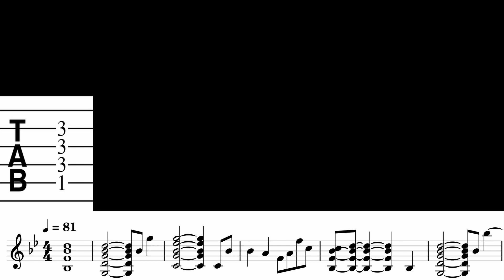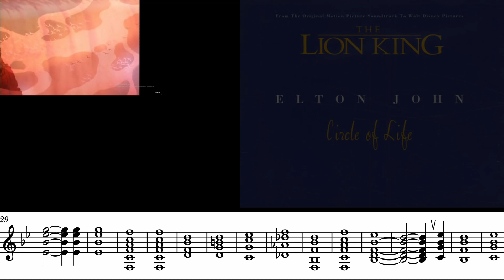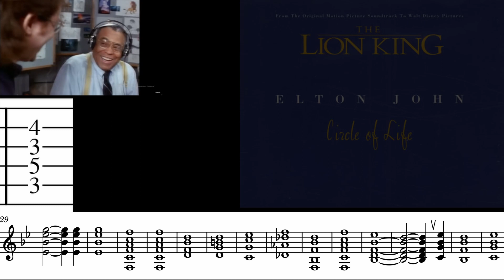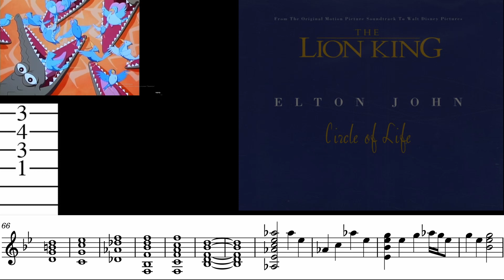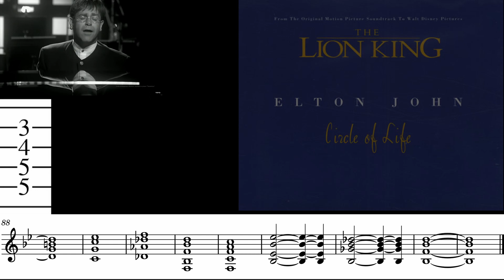Elton John Cercle of LifeNotes,Ноты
##Elton John Cercle of Life (Notes,Ноты)

##Элтон Джон Cercle of Life (Notes,Ноты)